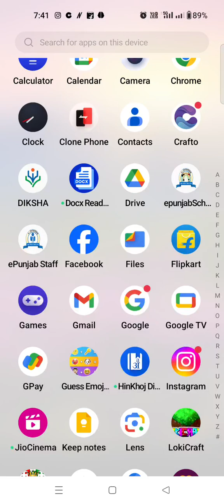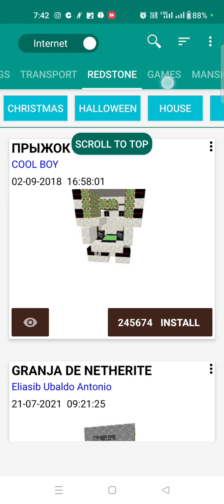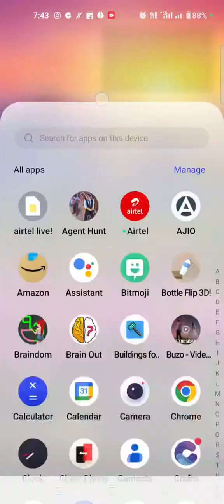how to build any thing in Minecraft without doing hardwork